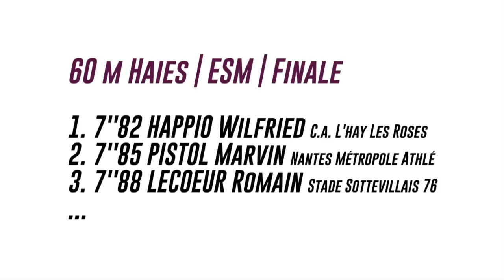Aubière 2018 : Finale 60 m haies Espoirs M (Wilfried Happio en 7''82)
Championnats de France Espoirs en salle Aubière 2018 : Découvrez les images de la finale masculine du 60 m haies, remportée par Wilfried Happio en 7''82.